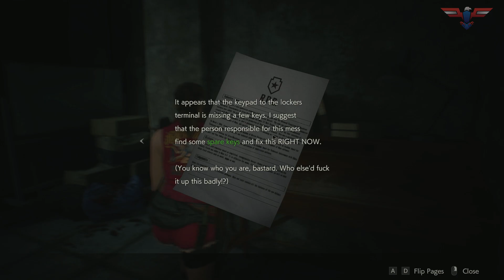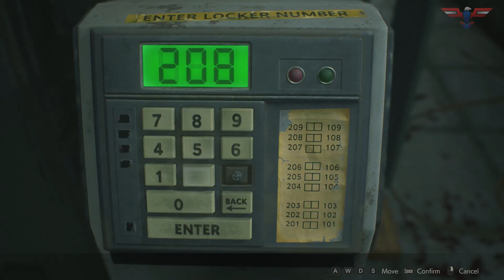MrJzzy Plays RE2make - Ep. 1 - Zany Cartoon Sound Effects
Watch closely as MrJzzy roams through Racoon City and the Racoon Police Department, gettin' gear and poop'n on the zombie A.I.